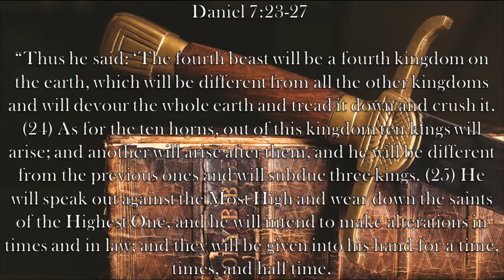Chaplain's Report- The Dreadful Beast of Rome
Daniel foresees a great dreadful beast in a prophesy in Daniel 7:23-27.